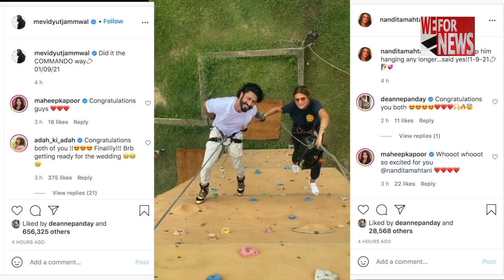Vidyut Jammwal-starrer 'Sanak' to digitally release on Oct 15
Vidyut Jammwal-starrer 'Sanak - Hope Under Siege' is set to release on October 15 on Disney+ Hotstar. The film also stars Bengali actress Rukmini Maitra, Neha Dhupia and Chandan Roy Sanyal among others.